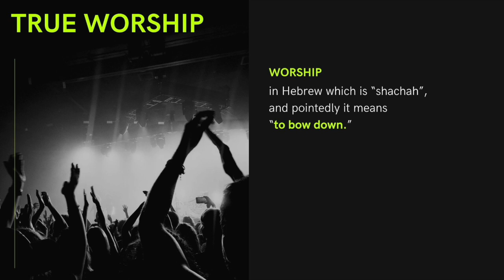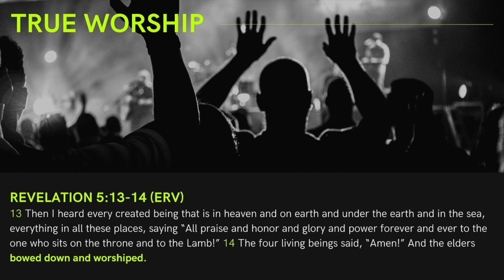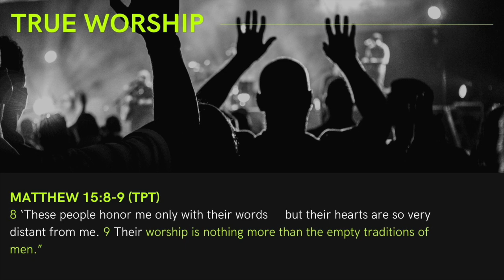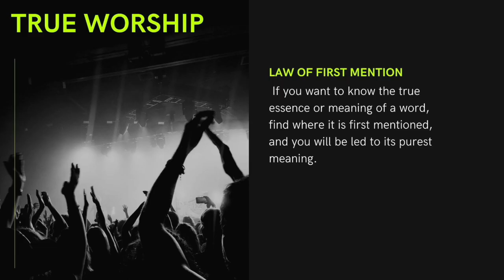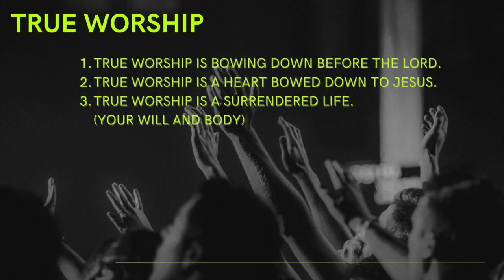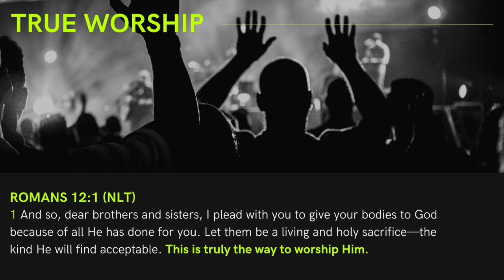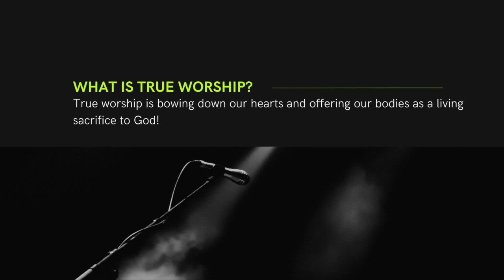True Worship / Lowe / Jesus One Generation Music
A study of True Worship from the book of Genesis.